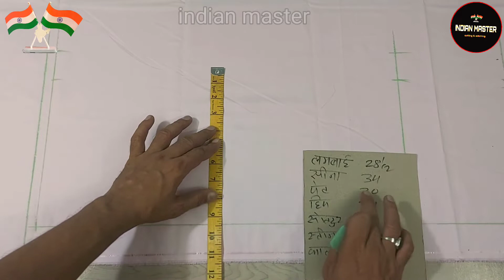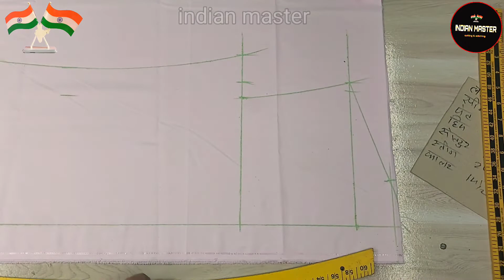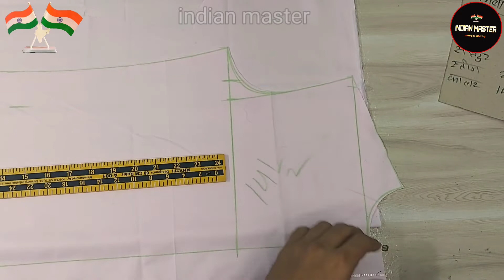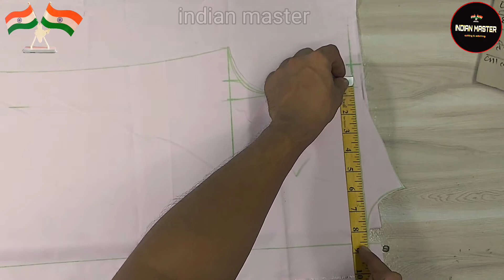Shirt ki cutting kaise hoti hai ।। How to cutting shirt simple method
Dostobis video me maine bataya hai ki aap tshirt ki naap se shirt cutting kaise kar sakte hai

kyunki mai apne channel par silai se jdhi har tarah k jaari dete rahata hoo